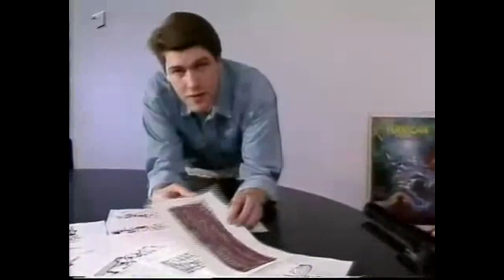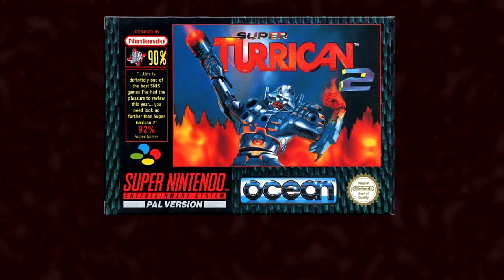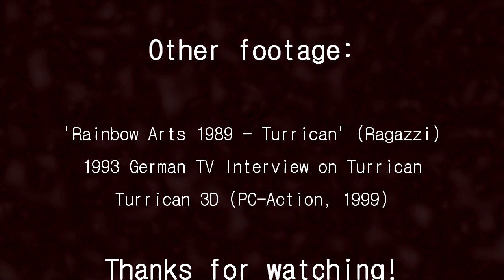Turrican Review/Series Retrospective - Kimble Justice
Finally.  People have requested Turrican for a pretty damn long time, and even though I'm kind of crap at the games...well, here it is!  Finally.  This video covers pretty much all the Turrican games out there, mostly focusing on the Amiga versions - all the three big games are there, Super Turrican on the NES and SNES, a whole bunch of ports...and yes, there's room for Universal Soldier too!  So do enjoy this look back at one of Europe's more influential series of games.  Remember, shoot or DIE!!!